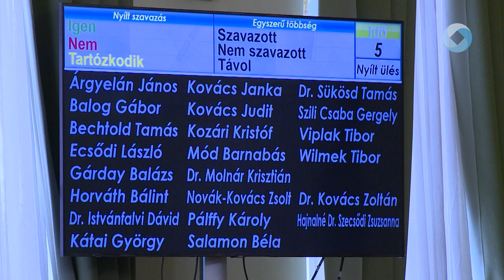RENDKÍVÜLI ÜLÉST TARTOTT FEJÉR VÁRMEGYE KÖZGYŰLÉSE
Rendkívüli ülést tartott csütörtökön Fejér Vármegye Közgyűlése. A képviselők három napirendi pontot tárgyaltak.